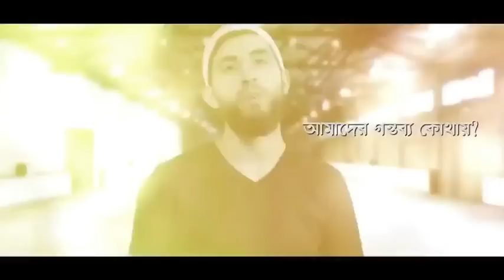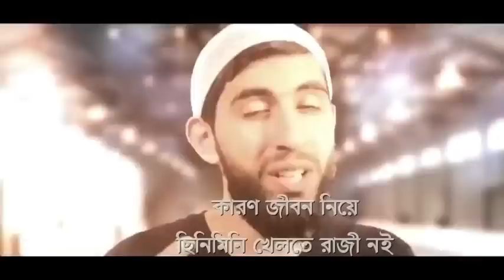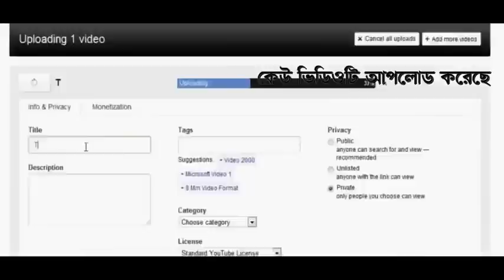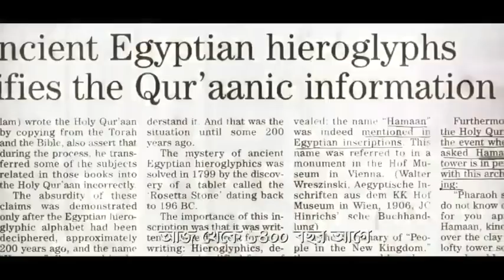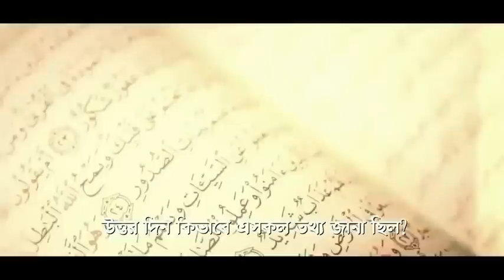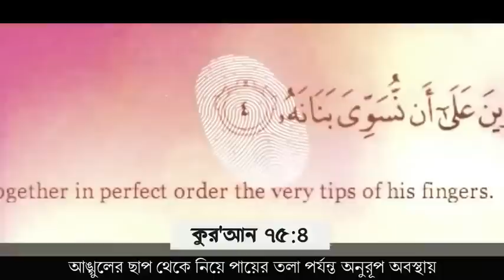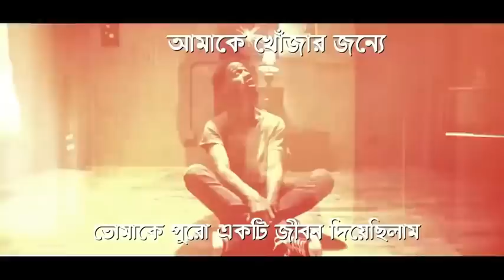THE MEANING OF LIFE | MUSLIM SPOKEN WORD | HD Bangla Dubbed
We spend so much time living life, yet not enough time thinking about what are we doing alive. Ponder over the meaning of life, the purpose of our existence, who is responsible for our creation and what happens when we leave. If you don't want to think about where you came from, at least think about where you are going to go when it's all over.